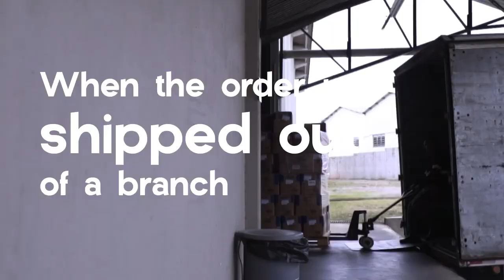How to avoid inaccurate delivery confirmations and improve order processing? || LogiNext Solutions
LogiNext is amongst the fastest-growing SaaS companies providing solutions to manage and optimize logistics and field service operations. LogiNext's flagship products are its cloud-based Last-Mile Delivery and Route Optimization software. LogiNext typically serves large enterprises having frequent movements of shipments, vehicles, movable assets, delivery associates, field technicians, repair workers, or even sales personnel. LogiNext is currently targeting multiple industries with a primary focus on Consumer Goods, Supermarket Chains, Retail, Couriers, Transportation, Repair Services, and Utilities. Its clientele is spread across the world with a majority of them using LogiNext products in North America, the Middle East, and South & South East Asia. LogiNext is backed by some of the premier investors including Tiger Global Management and Steadview Capital.